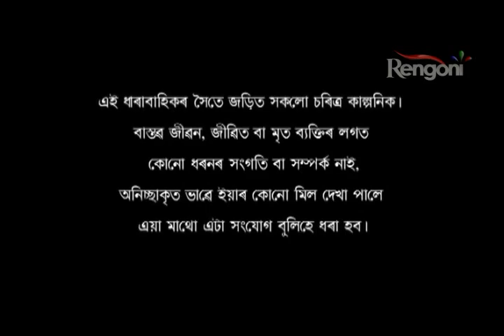APARAJITA EP 160